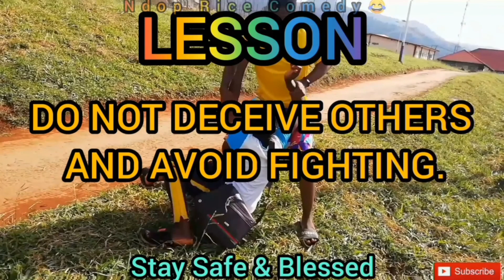ANGER IN HUNGER😂(Ndop Rice Comedy){Episode-36}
This is the most funny video you will watch concerning hunger,. You will know the difference between hunger and hungry.